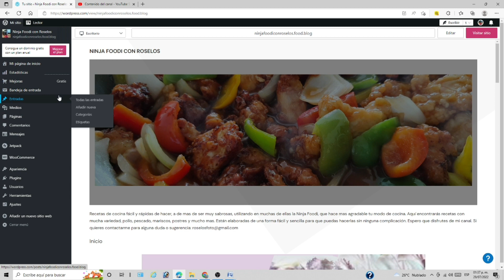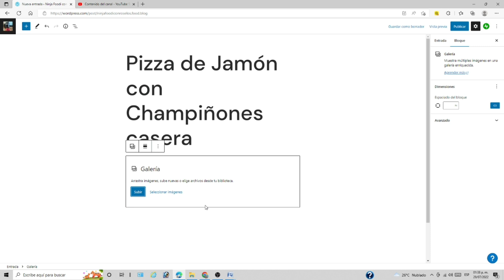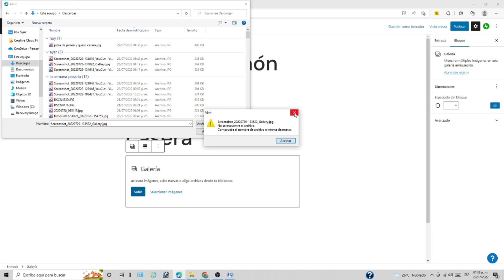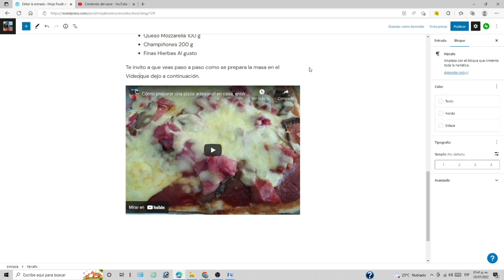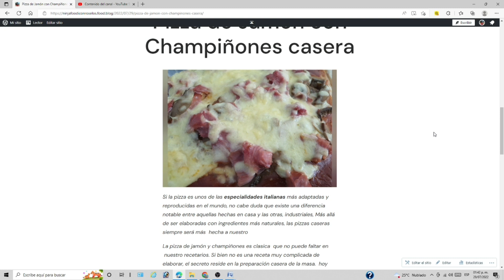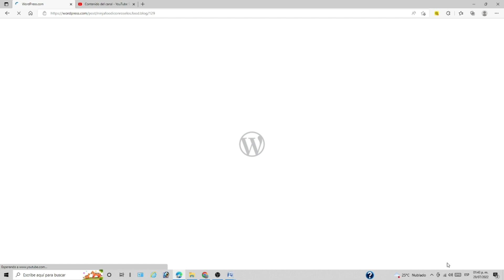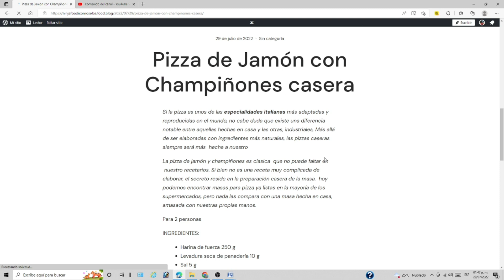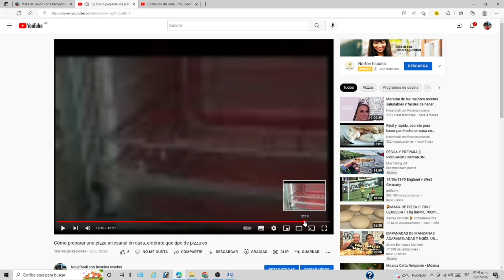Crear mi página web es muy fácil con WORDPRESS | wordpress tutorial for beginners, agregar ENTRADAS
wordpress tutorial for beginners Cómo introducir entradas en WORDPRESS de forma fácil y rápida, tambien tecnicapara subir imágenes a la web de wordpress